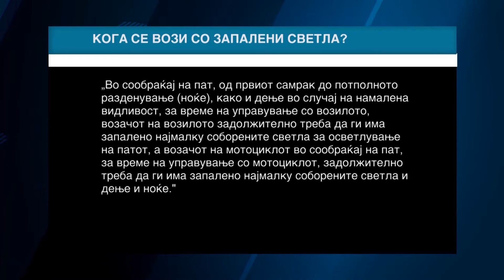TV TERA Bitola Dali graganite se zbuneti od noviot predlog zakon za soobrakaj 27 08